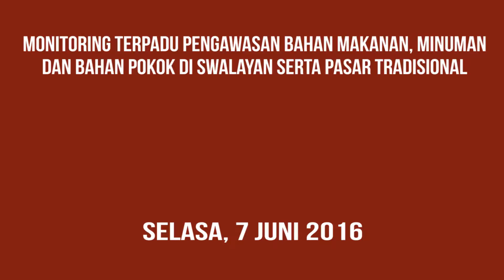Monitoring Terpadu Pengawasan Bahan Makanan, Minuman Dan Bahan Pokok - Selasa 7 Juni 2016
Dalam rangka menjaga ketahanan pangan dalam Bulan Suci Ramadan 1437 Hijriah, Pemerintah Kota Administrasi Jakarta Selatan bersama Polres Metro Jakarta Selatan dan Balai Besar Pengawas Obat dan Makanan (BPOM) DKI Jakarta melakukan inspeksi mendadak (Sidak) di Pasar Swalayan Gelael, Tebet, Jakarta Selatan, pada hari Selasa 7 Juni 2016

Walikota Jakarta Selatan Tri Kurniadi memimpin pelaksanaan Monitoring terpadu pengawasan makanan, minuman dan bahan pokok di swalayan serta pasar tradisional, Monitoring ini dilakukan untuk pengawasan dan keamanan terpadu produk pertanian, peternakan, dan perikanan. Dengan tujuan keamanan pangan dalam rangka mewujudkan pangan yang aman bebas dari bahan berbahaya seperti, formalin, boraks, rodhamin Bdan residu pestisida.

BPOM DKI Jakarta menemukan sejumlah produk makanan yang mengandung zat kimia boraks. Sebanyak 2 makanan dari 27 sampel makanan yang dilakukan uji laboratorium ternyata mengandung bahan berbahaya.

Dua makanan itu, yakni Kerupuk Puli Khas Jogja dan Kerupuk Puli Udang khas Jogja. Jika makanan yang mengandung boraks dikonsumsi secara terus menerus bisa berakibat terkena gangguan berbagai penyakit, seperti penyakit gangguan Syaraf, Alergi dan Kanker.

Walikota Jakarta Selatan Tri Kurniadi mengatakan dengan masih ditemukan makanan yang mengadung bahan kimia di Swalayan Gelael maka pihaknya akan melakukan pengawasan keliling selama ramadhan.

Sementara Kepala Bpom Dki Jakarta, Dewi Prawitasari. menegaskan, pihaknya sudah meminta pihak pemilik swayalan tersebut untuk langsung memusnahkan dua kerupuk yang mengandung bahan berbahaya Boraks, dewi menghimbau kepada masyarakat agar perlu waspada dalam memilih produk makanan

SUDIN KOMINFOMAS JAKARTA SELATAN 2016